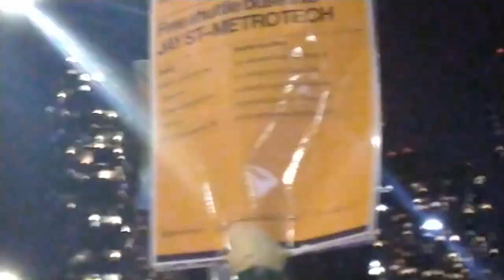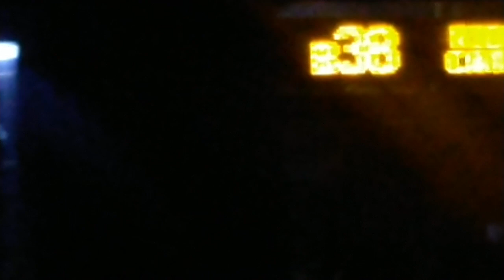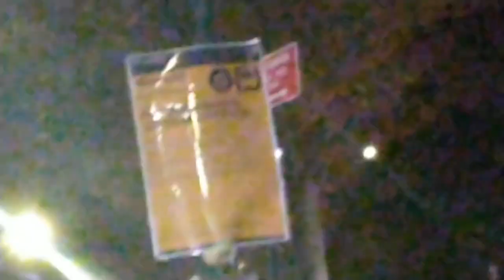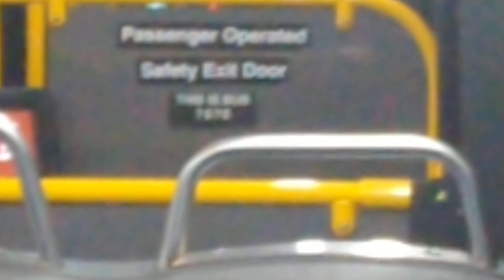MTA NYC Buses|G train shuttle buses & B38 Buses along Lafayette Avenue & Dekalb Avenue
Also a G train shuttle bus ride from Classon Avenue to Jay Street Metro Tech